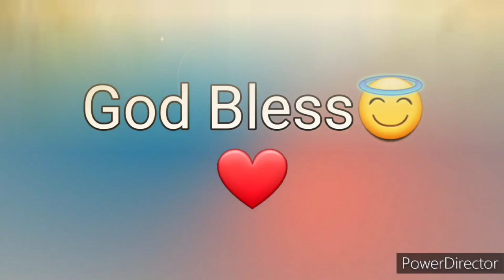Ang Salita ng Dios "BIBLIA" (9) Aklat sa Lumang Tipan 1 SAMUEL Chapter 4 Tagalog Audio